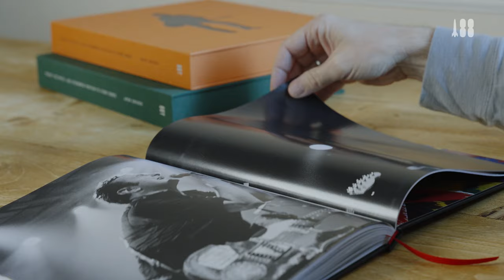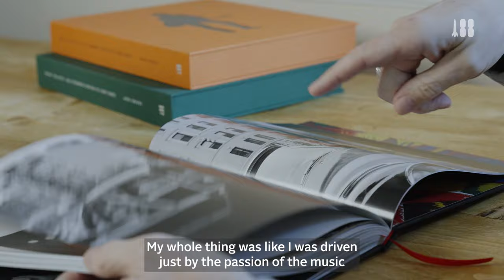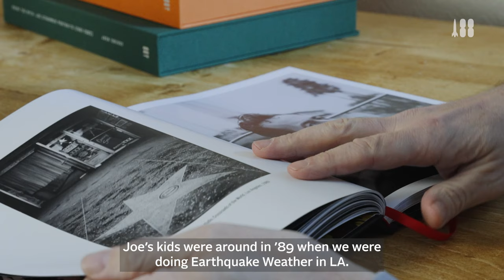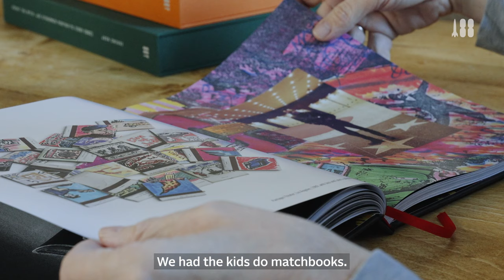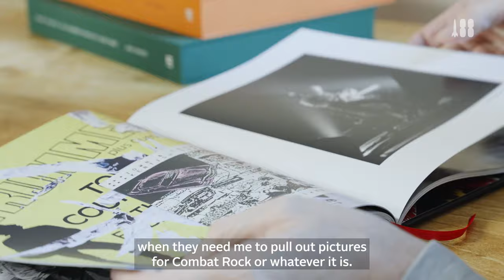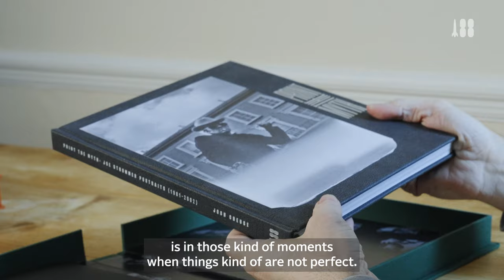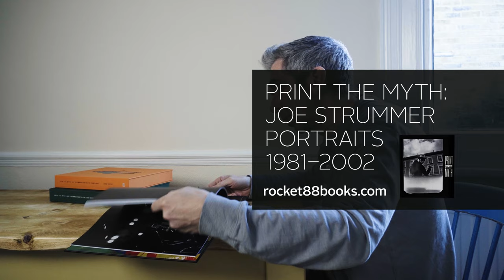‘You can’t manufacture authenticity’: Josh Cheuse unboxes his Joe Strummer book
Photographer, art director, and author Josh Cheuse sits down with all three editions of his  @Joe Strummer Official  book, Print The Myth, and takes us through how it was to know and work with the  @The Clash  front man.